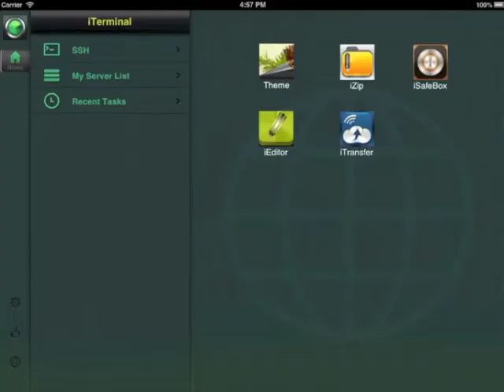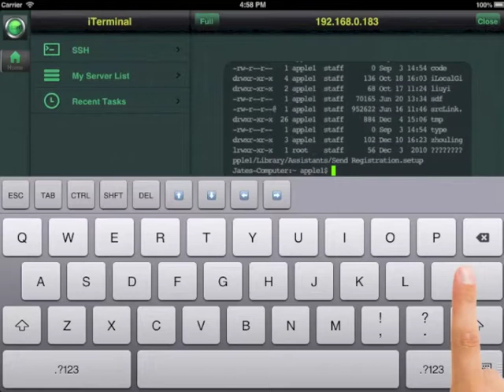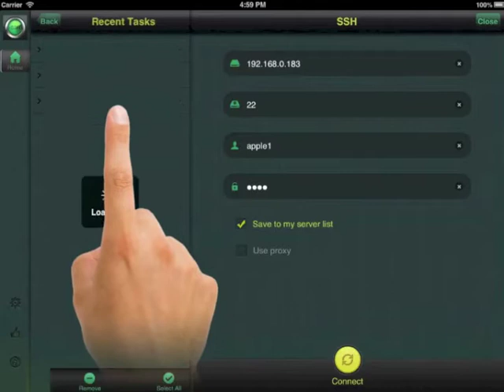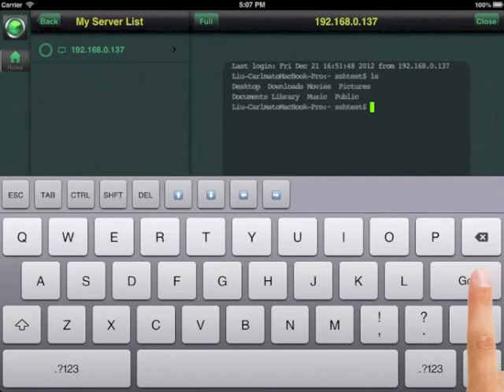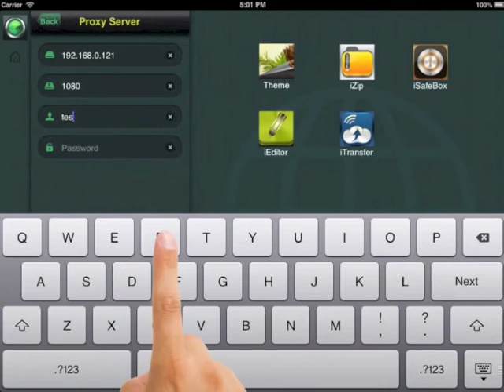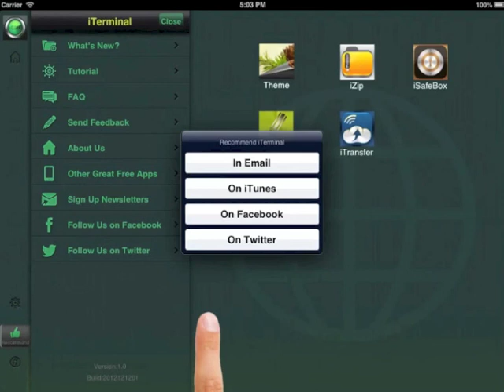iTerminal_iPad.m4v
iTerminal